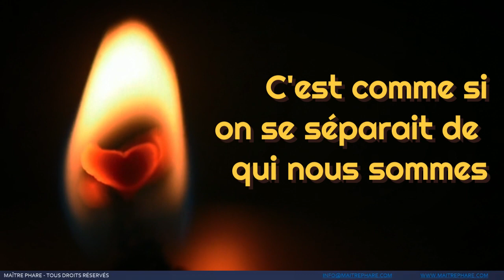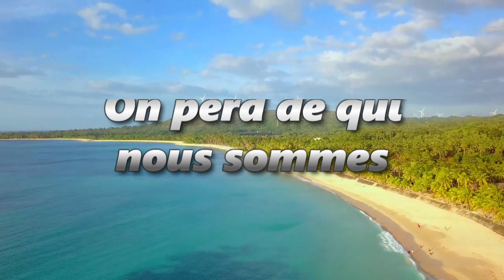ÉCOLE M'ÊTRE PHARE ❤️ CAPSULE 4 ✨ Le danger de donner de son pouvoir aux autres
Voici aujourd'hui la capsule numéro 4.  Aujourd'hui, nous abordons le sujet de donner son pouvoir aux autres à l'extérieur de soi.  On pense souvent que les autres savent.  Que les autres ont la solution à nos problèmes. Est-ce vraiment le cas?

Si vous désirez voir les capsules précédentes, sachez qu'elles ont toutes été rassemblées dans une playlist pour vous aider à les retrouver rapidement

Si vous rencontrez un blocage émotionnel, nous pouvons faire une séance EFT ensemble.  C'est par ici: